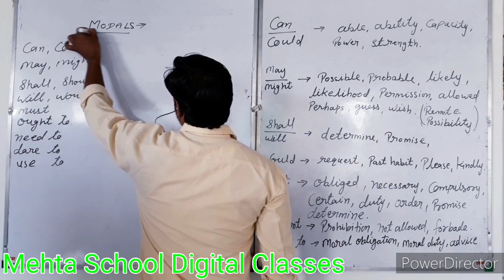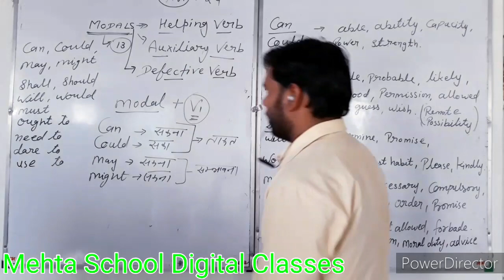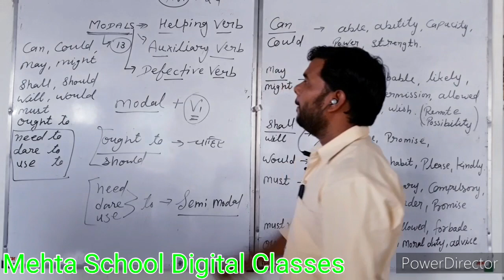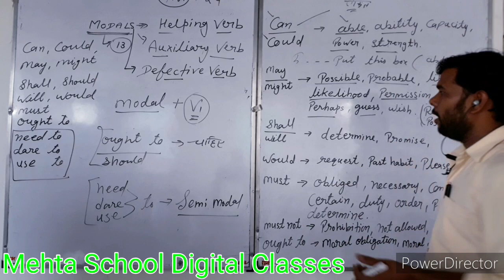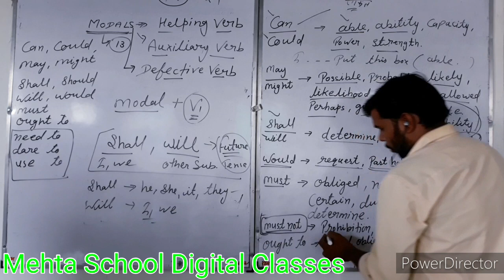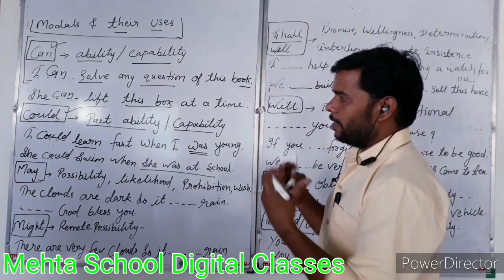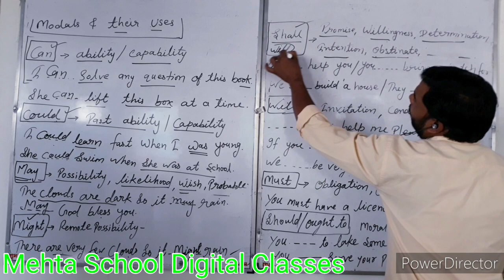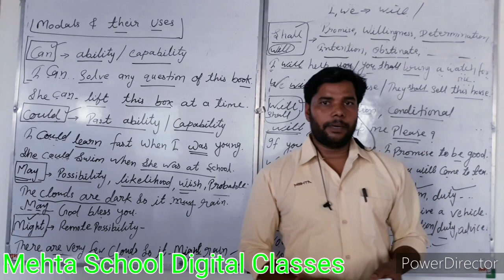Modal Auxiliaries for class 9th &10th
LESSON 1st for the students of class 9 and 10 (RBSE)